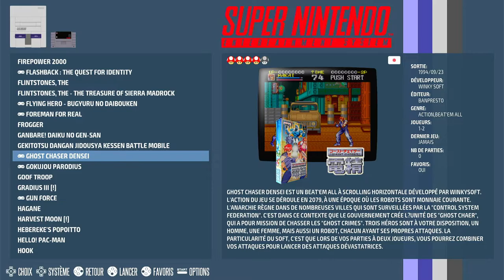Ghost Chaser Densei Easy Super Nintendo / Super Famicom (SNES) | Emulated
Ghost Chaser Densei
Easy